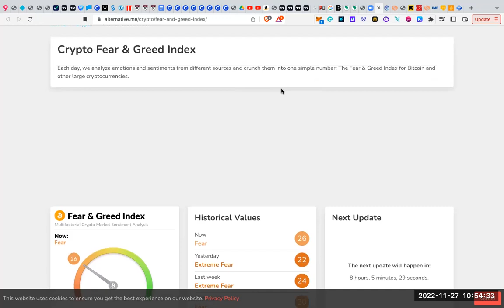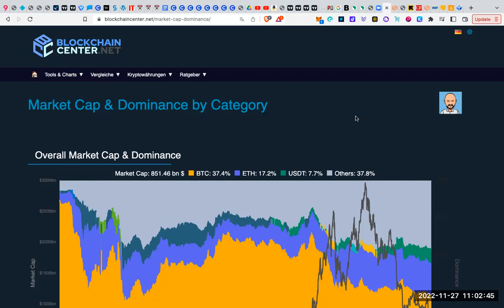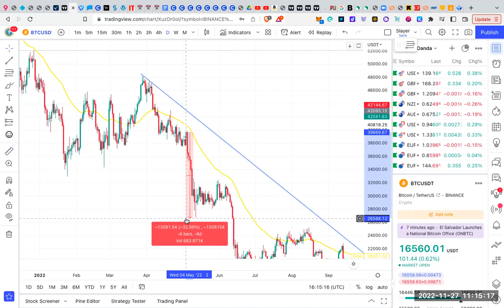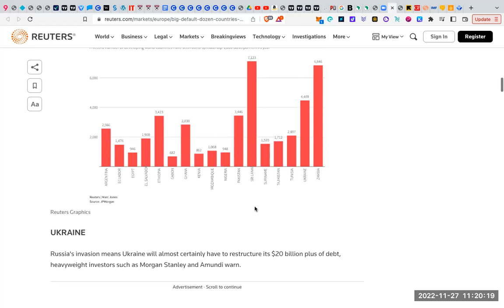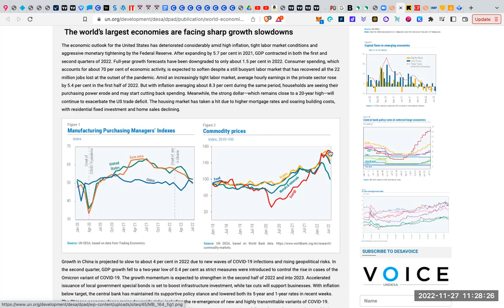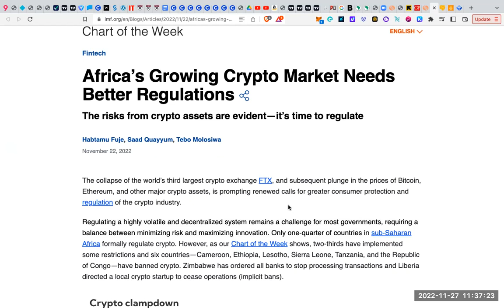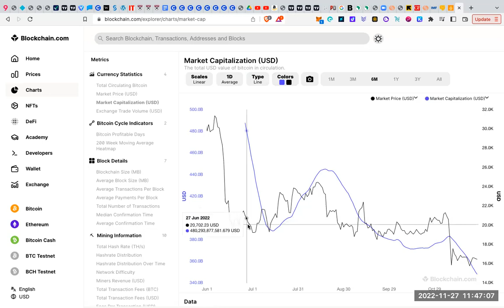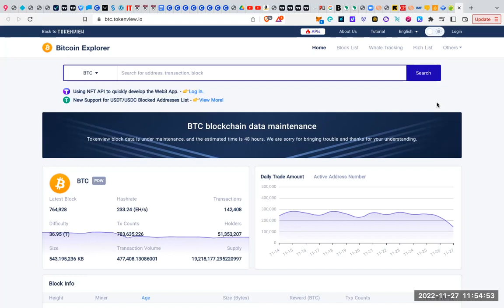Market Updated Plus ep.44 - After FTX - How Do We Go From Here?